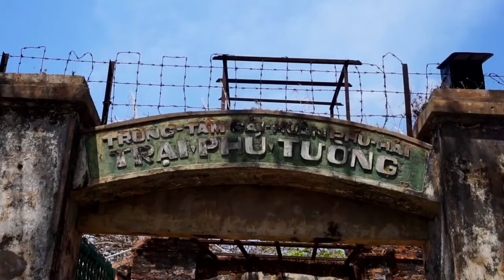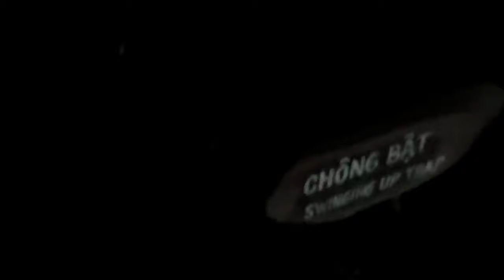Weird Things Only In Vietnam